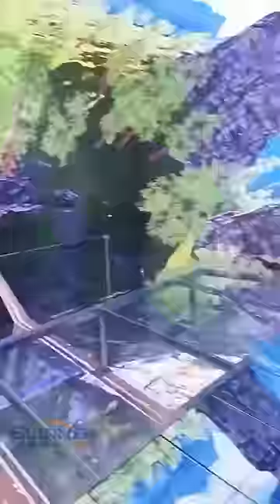LED soft module makes you immersive#shorts